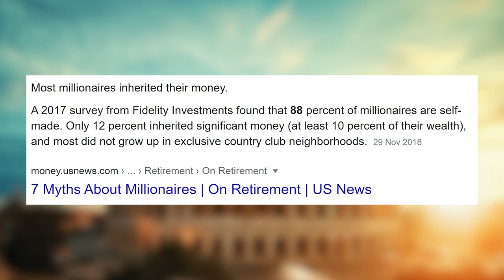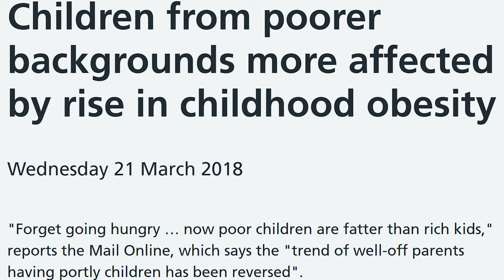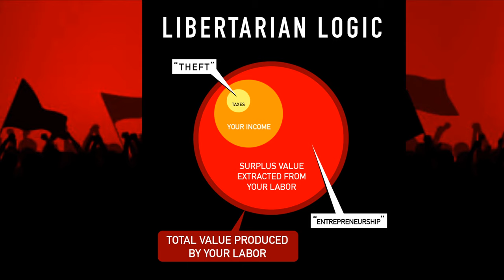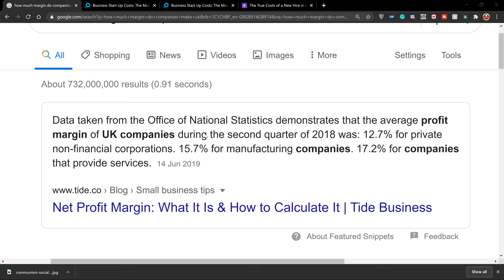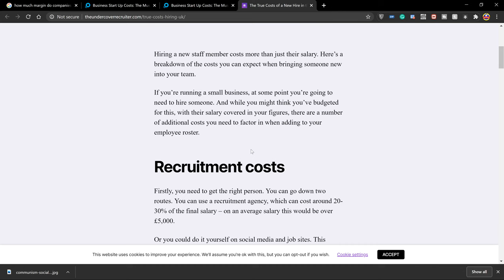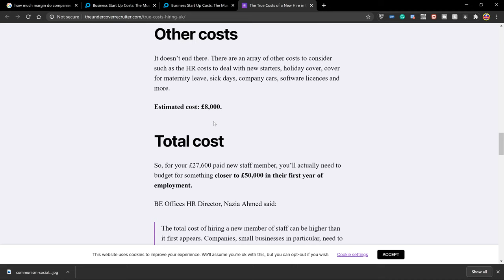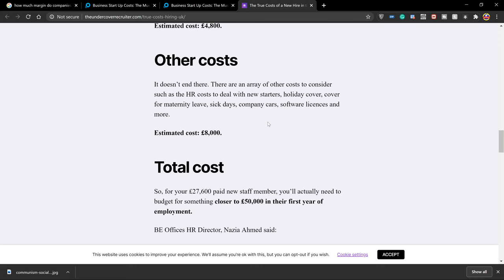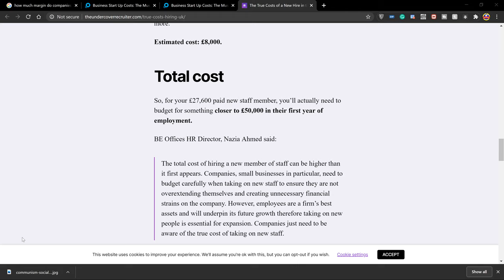Socialist Myths Debunked 💰😊 [Karl Marx]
By far the most influential theory of exploitation ever set forth is that of Karl Marx, who held that workers in a capitalist society are exploited insofar as they are forced to sell their labor power to capitalists for less than the full value of the commodities they produce with their labor.

Surplus Labour (German: Mehrarbeit) is a concept used by Karl Marx in his critique of political economy. It means labour performed in excess of the labour necessary to produce the means of livelihood of the worker ("necessary labour").

Surplus Labour Theory Is 'Problematic' 💰😊 [Karl Marx]